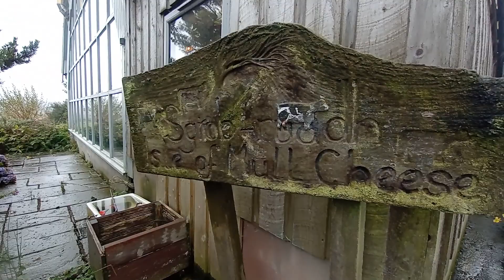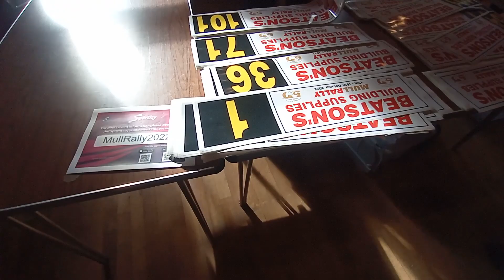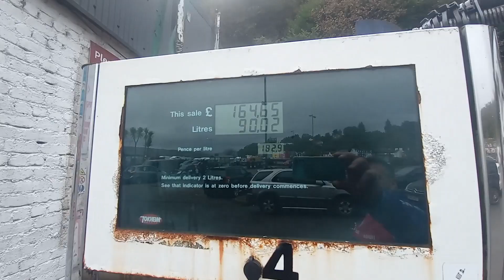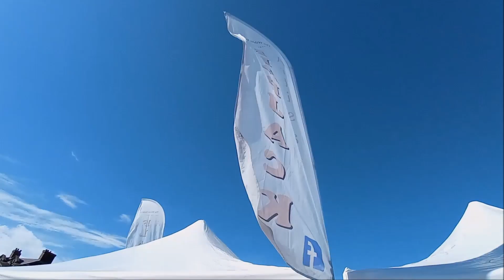Mull Rally 2022, Return to Mull Episode 19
This episode sees some of what Mull has to offer and we head to scruitineering to get Ronda checked out. Also, yet more trailer tortureto keep our feet planted ehy .